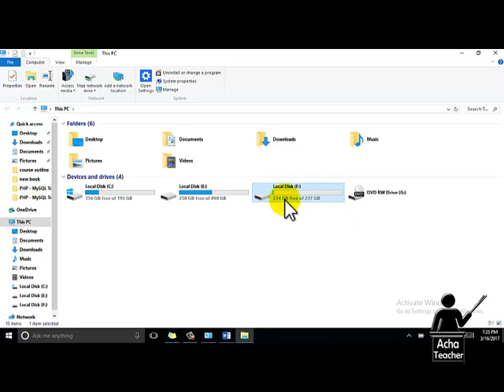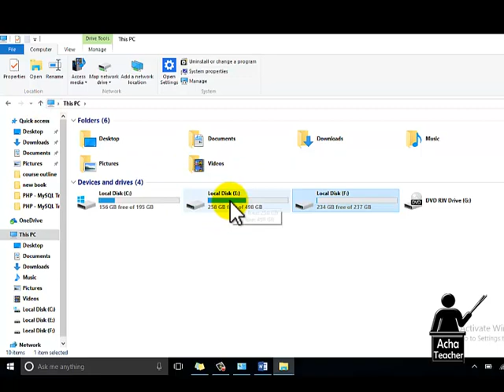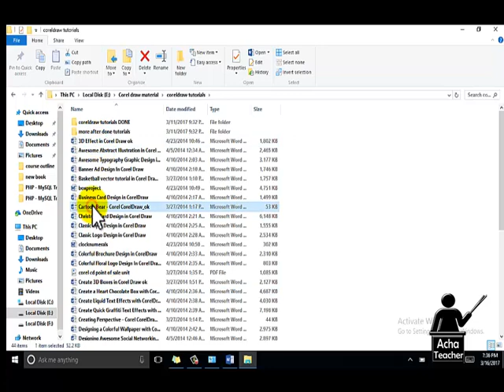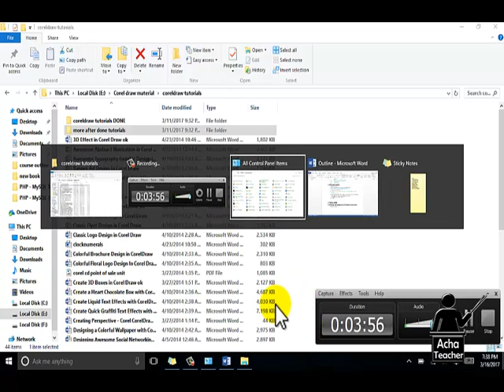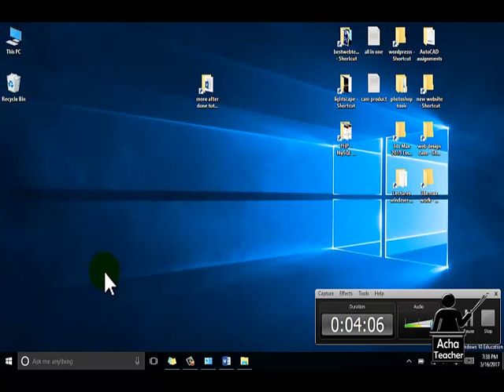Lecture 10 | Windows 10 class | office management | computer training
About this Lecture 10 | Windows 10 class | office management | computer training Video

If you would like to have basic computer knowledge or skills then you are at the right place.

This video is part of the complete course on office management. In this section, we will learn about  Windows 10. This video will uplift your basic computer knowledge. In this video, you will be able to understand the following concepts.

1. How to Check Disk Space?
2. How to Make a Folder?
3. What are Different Ways to create a folder?
4. What is Desktop Shortcut?
5. How to Create a Desktop Shortcut?

00:35    Disc Size
01:00    New Folder
01:45    Desktop Shortcut

• Windows 10
• Inpage